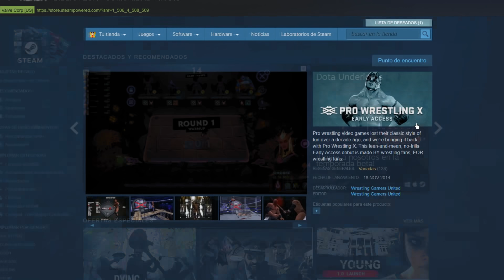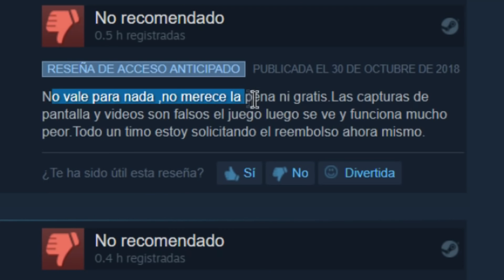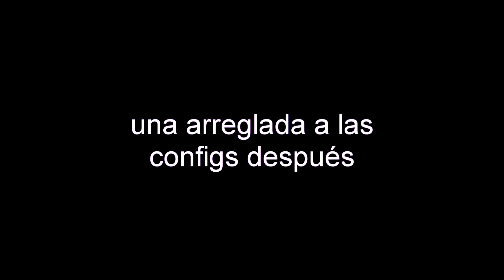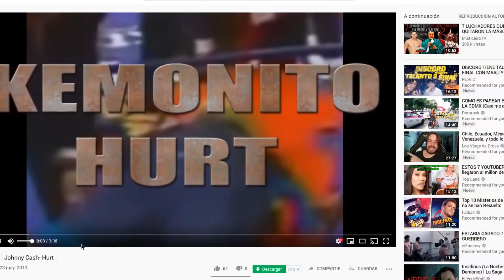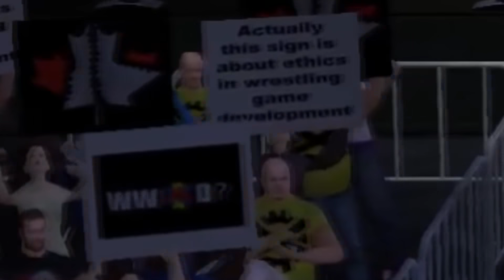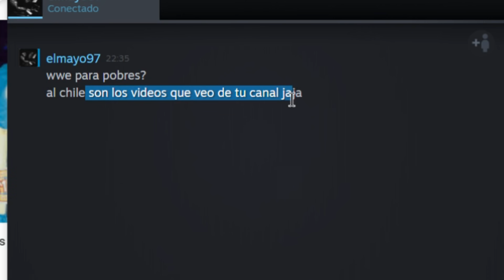WWE para POBRES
En este video les presento una trementa alternativa que si bien no es gratis es muy económica para los juegos de WWE 2K19 y 2K20 y Smackdown vs Raw. Igual si este video es muy apreciado subiré el de la AAA muy pronto jeje

▬▬▬▬▬▬▬ 📺STREAMS 📺▬▬▬▬▬▬

Ya pronto jeje, pero si quieren por mientras vayan siguiéndome en mi canal de Twitch